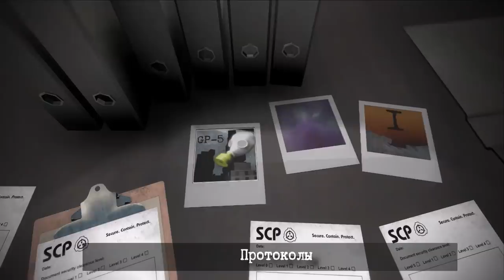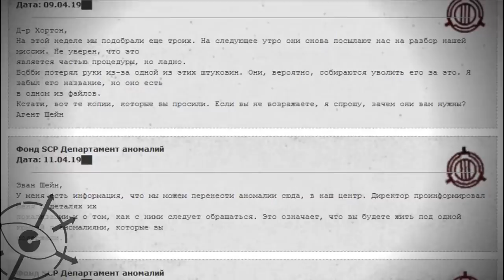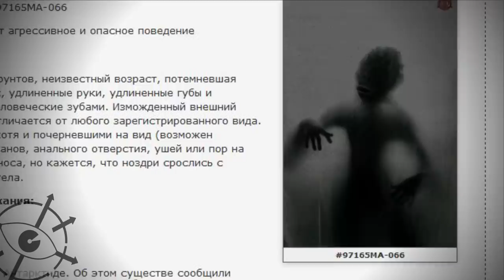Департамент аномалий SCP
В этом видео мы узнаем о странном Департаменте аномалий SCP, который вроде бы относится к Фонду SCP, а вроде бы и нет.